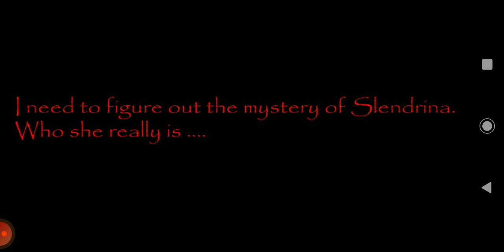it's going down | the house of slendrina full version gameplay